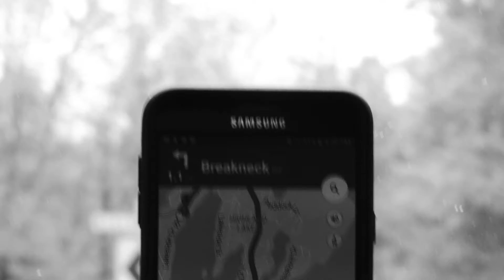Trashcan Sinatras. Wild Pendulum Tour. Highland Lakes, NJ.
Live @ Seckler Stage in New Jersey on May 21, 2016